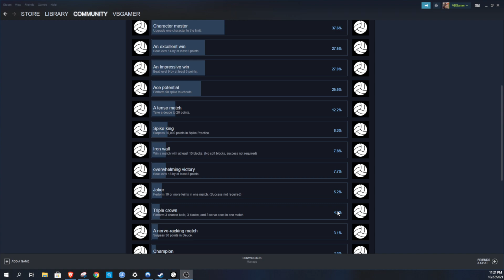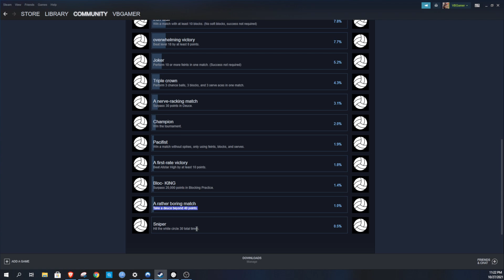The Spike Volleyball - S-Tier Wing Spiker Tournament + Achievement Breakdown.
I am in the upper 1% of achievements woo hoo! Apologies for the dogs playing with their toys at the end, they don't usually go crazy this late. lol